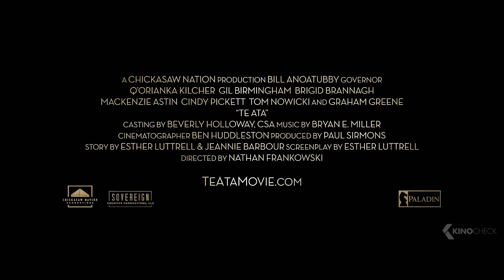TE ATA Trailer German Deutsch (2019) Exklusiv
'Te Ata (TAY’ AH-TAH) gehört dem Stamm der Chickasaw an und ist mit ihren Liedern, Tänzen und Geschichten aufgewachsen. Ihr großer Traum ist es, auf den Bühnen des Broadway zu stehen. Sie wurde 1895 im heutigen Oklahoma geboren, damals noch Indianer-Territorium. Es war eine Zeit des Wandels und der Entbehrungen für die Ureinwohner Amerikas. Die Regierung unternahm viele Versuche sie in die neue Gesellschaft zu integrieren, doch viele hielten an ihren Traditionen fest. Und es sind diese Traditionen, die einen entscheidenden Einfluss auf Te Atas Leben haben werden. Für die Erfüllung ihres Traumes muss sie viele kulturelle Barrieren und zahlreiche Hindernisse überwinden. Sie wird in einem Vorsprechen nach dem anderen abgelehnt. Schließlich fragt sie sich, ob sie für ein Leben auf der großen Bühne wirklich gemacht ist. Doch getrieben von einer großen Leidenschaft kämpft Te Ata weiter und schafft das Undenkbare.

Note | TeAta german Trailer courtesy of Studio Hamburg Enterprises. Bei einem Kauf ändert sich für euch nichts, aber ihr unterstützt dadurch unsere Arbeit. | KinoCheck®